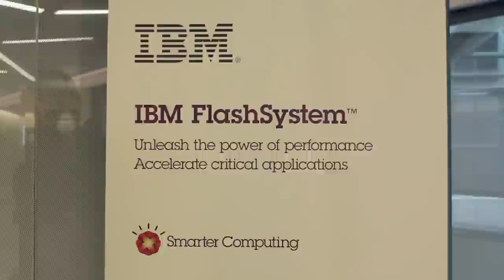Colin Parris, IBM | IBM Flash 2013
Flash is enabling a number of new things in the data center, even bringing transactions and analytics closer together.  Colin Parris, the general manager of IBM's Power Systems Unit,  shared his unique perspective on solid-state storage and Big Data in a recent interview with Wikibon co-founder and chief analyst Dave Vellante, at an IBM Flash event held earlier this week.

After providing a few details about the Power 7+ servers that IBM introduced in October, Parris explains the reasons behind the rise of flash in the enterprise. He says the technology can support high-bandwidth workloads with minimal latency, an advantage that makes it far superior to traditional disk when processing Big Data.

Intelligence agencies and other data-driven organizations are looking for solutions that can handle both the data itself and the CPU-intensive algorithms that are applied to it, which is where IBM's latest generation Power Systems come in. Parris boasts that Power 7+ leverages flash to deliver 60 to 90 percent utilization, above and beyond that 20-40 percent you might expect from the typical Intel box.

Vellante asks Parris if he sees transactions and analytics coming together in the future. He responds by saying that this is already happening.

"The entire thing is to get the data as close as possible to the transactions, so you see it already in this in-memory view of the world. Now the interesting thing about Power is that many people know it because of Watson...what most people don't know is that was the largest in-memory database in history.  Because what we had to do is we had to ensure all the data used in the Jeopardy competition was on the Watson systems; it could not in any way connect to the internet. [It was the] largest in-memory database pulling the data closer because we needed that response time, we needed that close speed. Flash begins to get you even closer."

Just like transactions and Big Data, storage, software and other components are also coming together in response to market demand.  Parris explains that the lines are blurring because it's no longer possible to deploy cloud, analytics and other mission-critical functionality in isolated silo -- it all has to be done in the same place.

Colin Parris - IBM, at IBM Flash 2013 with Dave Vellante